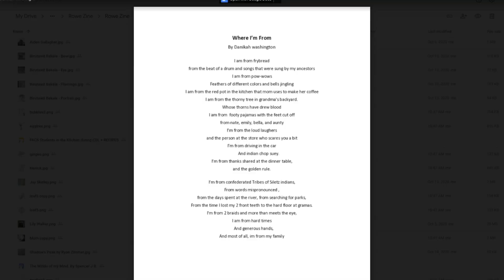Rowe Zine: October Edition Commercial #3 (2020-2021)